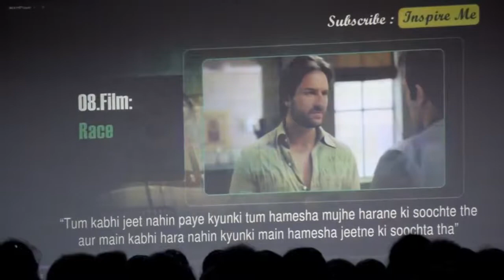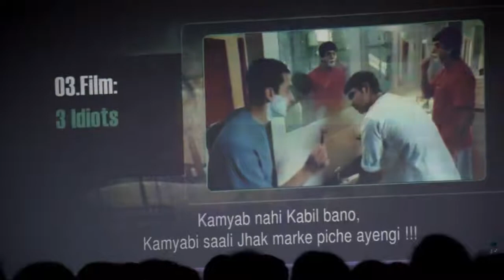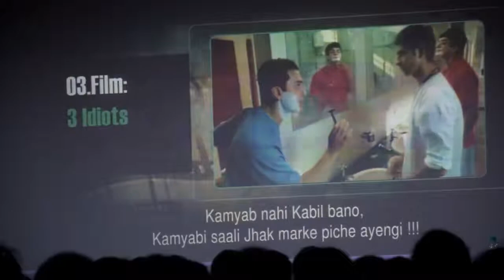UDAAN 2K17 , PERSONALITY DEVELOPMENT BY MR.AGNIMEEL DAS(13.10.2017)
VENUE-CONTAI PUBLIC  SCHOOL
CONTAI
WEST BENGAL
Song Courtesy: Sparkles of Perfection ver. 1.0
Artist : MRM Team
Album :Meditation Relax Music
Licensed by :AIR Music